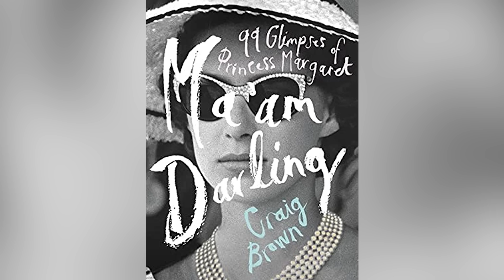Princess Margaret, Peter Townsend & Their Scandalous Romance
In 2030, important information will finally be revealed about the relationship between Princess Margaret and Peter Townsend. In the meantime, here's what's been publicly revealed about their scandalous romance.

The meeting | 0:00
A divorce and a proposal | 0:54
A glimmer of hope | 2:11
Ending the engagement | 2:58
A relocation | 4:18
Margaret's marriage | 5:22
Peter's memoir | 6:28
A brief reunion | 7:27
Peter's funeral | 8:26
Defunct law | 9:34